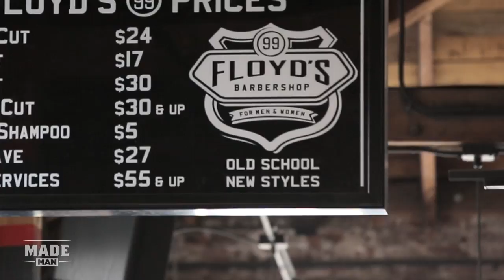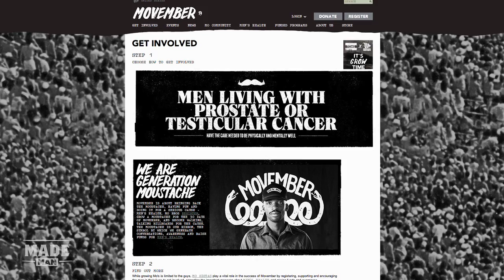Floyd's 99 - Razor Tales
Floyd's 99 is old school with new styles. Find out more about the company as Razor Tales takes you behind-the-scenes.

This video is part of Made Man's celebration as proud partners of Movember. For more of our Movember-inspired programming and events, check out Mo Central